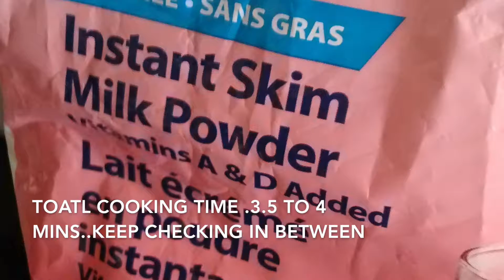INSTANT MAWA: KHOYA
Used skim milk powder, 2% milk and desi ghee only in small quantity...want to enjoy sweets but with less fat this is a nice recipe.Pls subscribe my channel for more recipes..and thanks to those who already did.:)